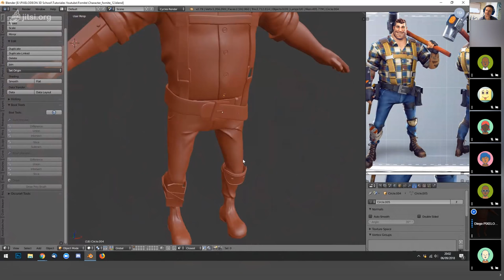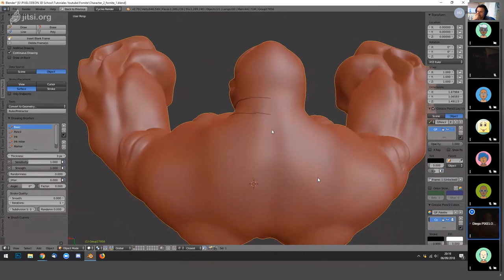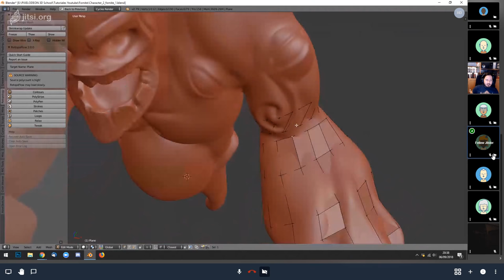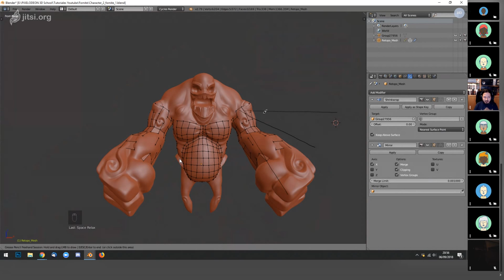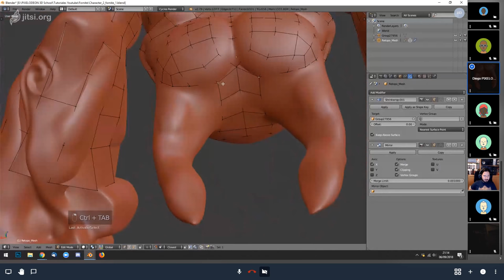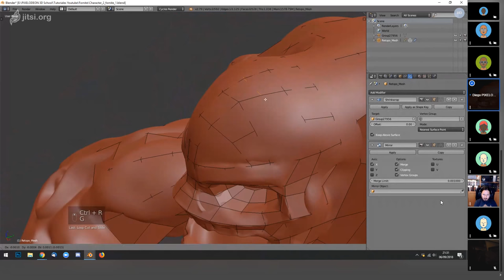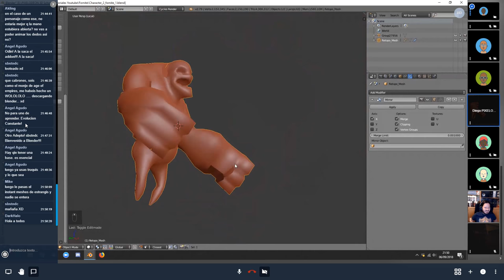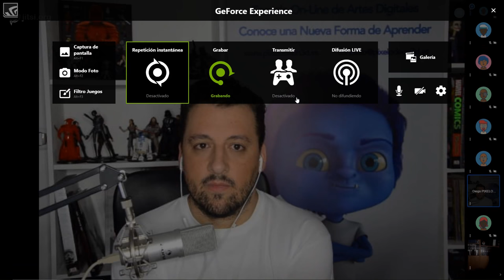GRABACIÓN - 3º PASE 2ª TEMPORADA, "ENCUENTROS". RETOPOLOGÍA PERSONAJE FORNITE CON DIEGO MOYA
Que tal compañer@s,

Os publico el tercer el encuentro, en el que desafortunadamente se perdió el audio del artista.. No obstante lo hemos publicado ya que sería una pena se perdiera este maravilloso contenido desarrollado por Diego Moya, artista 3d y Gerente de la escuela "Pixelodeon 3d School".

Agradecer a Diego su extraordinaria colaboración y su pedazo de taller que nos dejo a todos sin palabras durante algo mas de dos horas.

Lamentamos lo sucedido, pero así son los directos y no siempre nos juegan buenas pasadas.

Saludos compañer@s.